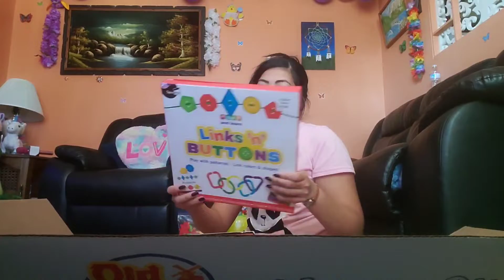THANK YOU! FOR THE OVERLOAD TOYS FOR MY BABY||BELLCANADAVLOG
bless and thankful